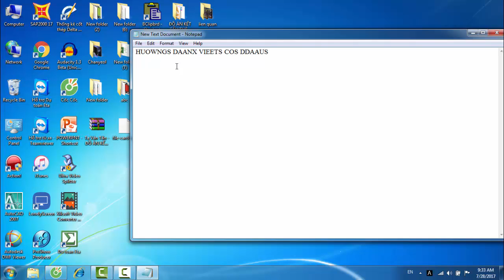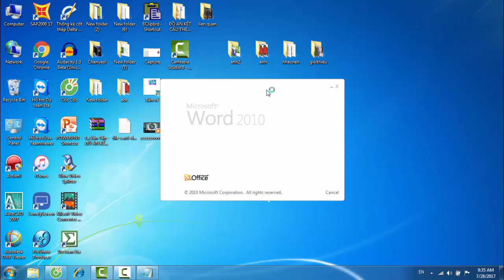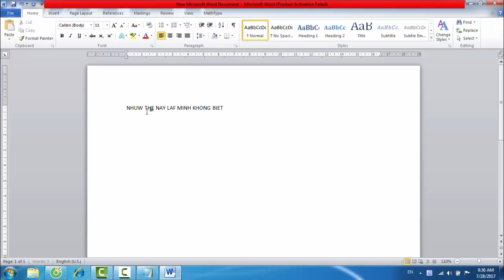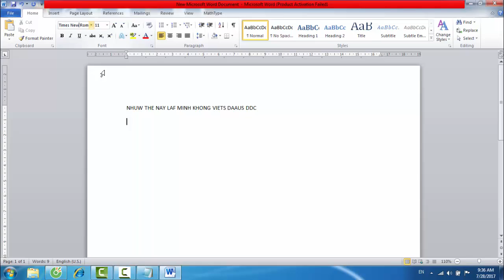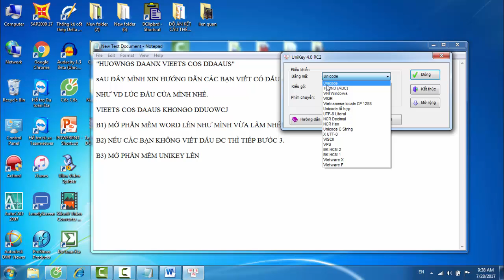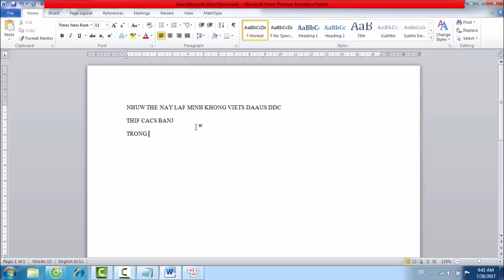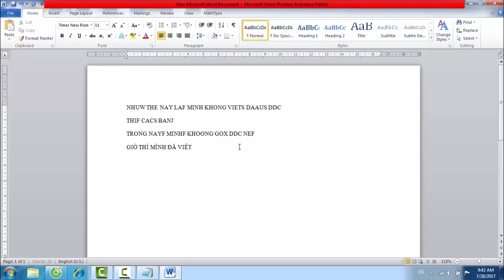Cách gõ chữ có dấu trên máy tính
Cách gõ chữ Tiếng Việt có dấu trong soạn thảo văn bản, chat chit trên Facebook, cách đánh máy như thế nào cho nhanh
Gõ chữ Tiếng Việt có dấu thì ai dùng máy tính cũng phải biết, nó khá là đơn giản, bài này chỉ hướng dẫn cho những người mới làm quen với máy tính thôi nhé.
Mua thẻ cào điện thoại 100k chỉ còn 80k trên Shopee
Mời nhau ly cafe:
TẠ VĂN TẤN
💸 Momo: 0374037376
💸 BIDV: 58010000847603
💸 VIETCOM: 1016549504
►►►Xin vui lòng không cut và re-up videos của kênh tavantants dưới mọi hình thức.